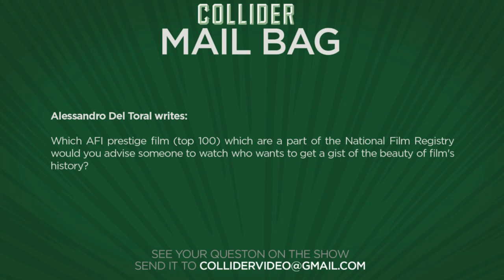Best and Worst Movies of Summer 2016, Spider-Man: Homecoming Leaked Pics? - Collider Movie Talk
On this episode of Collider Movie Talk (September 6th, 2016) John Campea, Mark Ellis, Jon Schnepp, and Ashley Mova discuss the following:

-The best and worst movies from Summer 2016

-The Shocker spotted on set of Spider-Man: Homecoming

-Daniel Craig rumored to be offered $150 million for two more Bond movies

-Sony moves Uncharted adaptation off the release schedule

-James Gunn wrote special Groot script of Guardians of the Galaxy Vol 2 for Vin Diesel

-Spierig Brothers’ to direct supernatural thriller Winchester with Helen Mirren

-Mail Bag

Labor Day has typically marked the end of summer vacation and that means it’s also the end of the summer blockbuster season which began back in May. Summer 2016 was filled with unwanted sequels and box office flops but it wasn’t all doom and gloom: there were some solid summer flicks this year that will last long after the leaves have started to fall. With $3.54 billion in ticket sales it’s time we look at the hits, the failures and the surprises people were talking about.

Don’t Breathe dominated the four-day Labor Day weekend taking in $19.6 million for the No 1 spot bringing its domestic total to $55 million. Suicide Squad took in $12.8 million for the No 2 spot, crossing $300 million domestic in the process. Pete’s Dragon came in at No 3 with $8.6 million with Kubo and the Two Strings right on its heels at $8.5 million for the No 4 spot. And at No 5 is Sausage Party, taking in $6.5 million over 4 days, for a total $89.6 million domestic.

Some new set photos have been snapped from the set of Spider-Man: Homecoming seemingly revealing the villain Shocker. At this point, little is known about who took the photos though the images have popped up on multiple Twitter accounts showing an unidentified actor in costume. No confirmation from Marvel or Sony in regards to who might be under the costume.

According to a report from Radar Online, Sony Pictures is offering James Bond star Daniel Craig $150 million to reprise his role as 007 for two more franchise films. Radar’s sources say the studio is desperate to secure the actor’s services while they phase in a younger long-term successor.

According to ComingSoon.net, Sony Pictures will need more time to get their Uncharted movie ready to go. The site reports that the film was just removed from the studio’s release calendar, which was previously scheduled to hit theaters on June 30, 2017. Joe Carnahan is the current screenwriter tasked with bringing the story to the screen. No other details have been offered at this time.

Guardians of the Galaxy Vol. 2 writer/director James Gunn gave Vin Diesel a first look at the anticipated sequel this past weekend with the actor jumping on Facebook live to share his reaction. Gunn revealed that the script is a special version that only Vin Diesel has.

According to Variety Australian state and federal organizations will provide finance for Winchester, a supernatural thriller to be directed by film making brothers Peter and Michael Spierig. Production will start in Melbourne, Australia in early 2017 with Helen Mirren in the role of Sarah Winchester, a millionaire heiress to the Winchester Arms fortune who designed and built the renowned Winchester Mystery House. A release date has yet to be set.

MAIL BAG